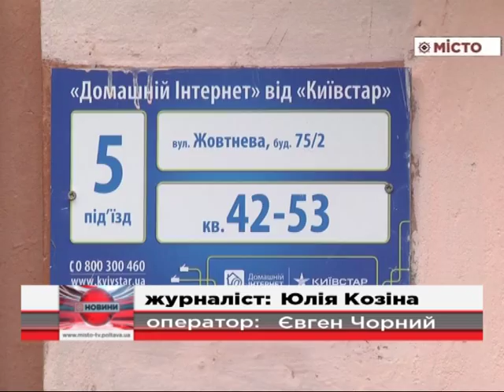В центрі несанкціоновано викидають будівельне сміття